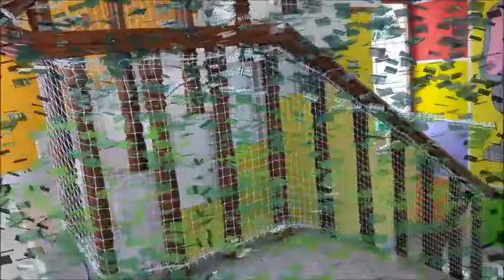Balcony safety Nets,Anti Bird Nets,ViswanadhEnterprises,Call:9844495483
With the help of our sophisticated infrastructure facility, we are manufacturing our products as per the well-defined norms. We hired a group of talented and experienced personals. Safety Nets Providers To achieve our organizational goals and objectives, our professionals are working with full dedication and close coordination with each other.